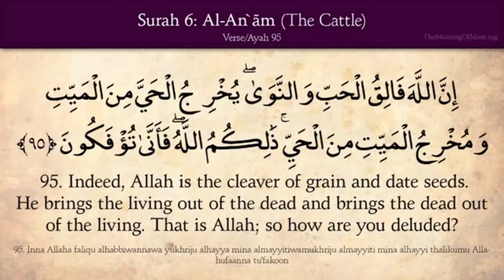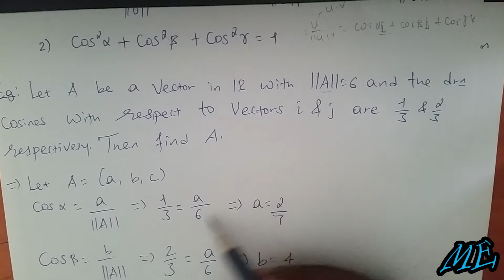1.3 Direction Cosines, Vector and Scalar Triple Product